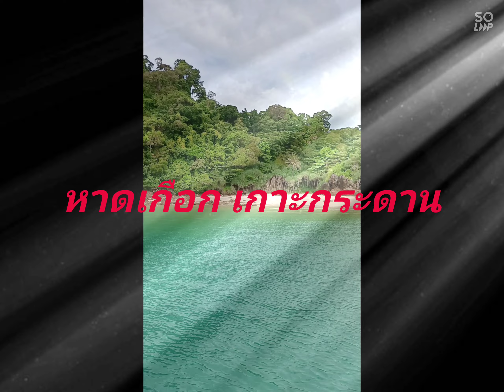ตรังปังปุริเย่ ดำน้ำหาดเกือก เกาะกระดาน